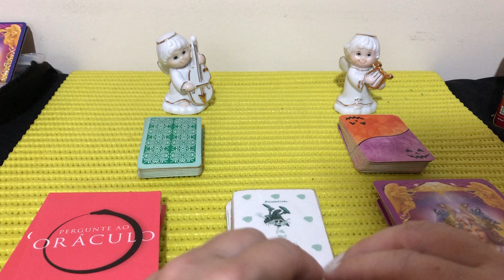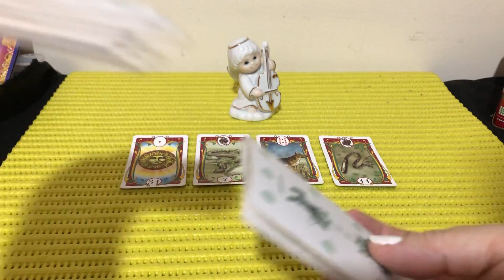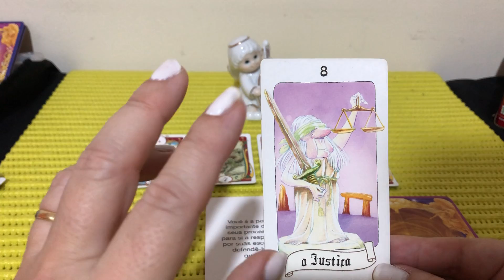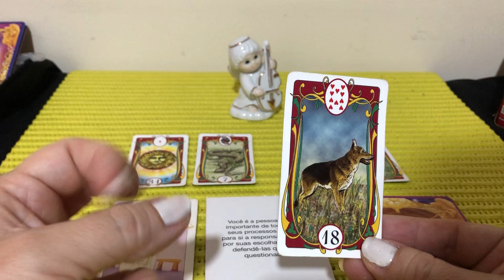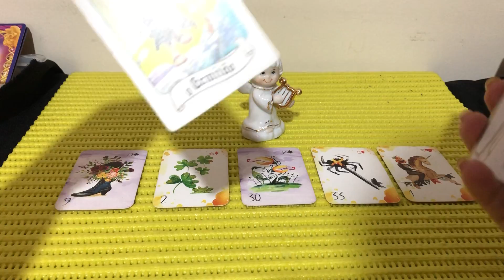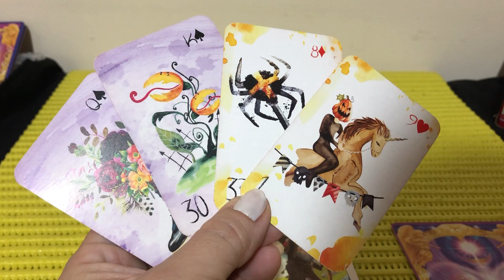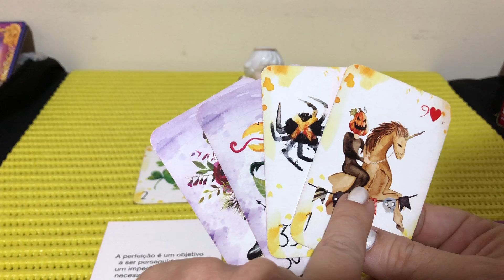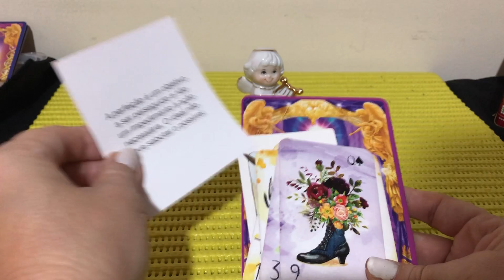😇 Boa noite com os anjos😇